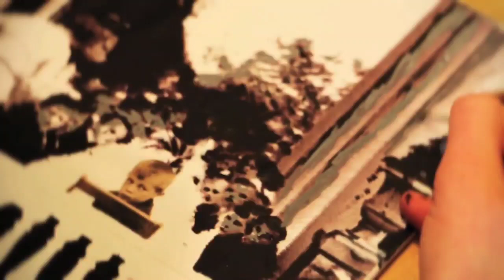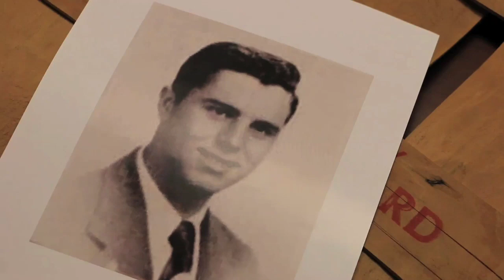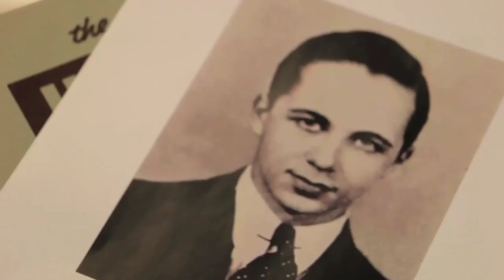Memories of Milton Hershey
Milton Hershey died in 1945, but the stories of the man who started the Milton Hershey School live on thanks to the memories of alumni who knew the man.

The little moments are the ones that stick in the minds of these men years after they graduated from Milton Hershey School.

To learn more about the cost free home and school, visit mhskids.org

"Milton Hershey" comes out on Pizza Chunk's Channel on December 20, 2024.

Rated PG-13 [Strong Language, Violence, And Mature Themes]

Based On The True Story.